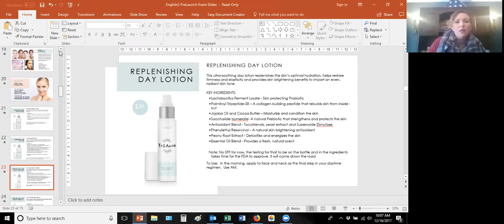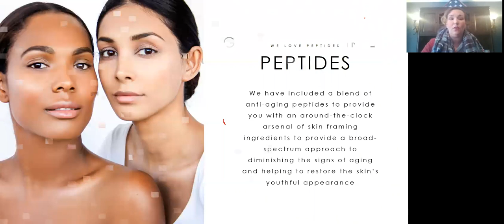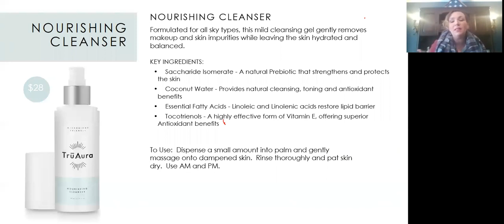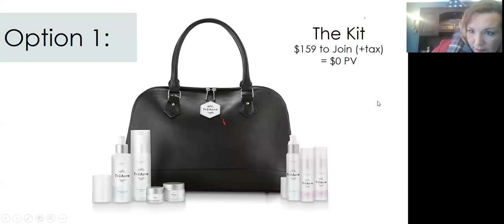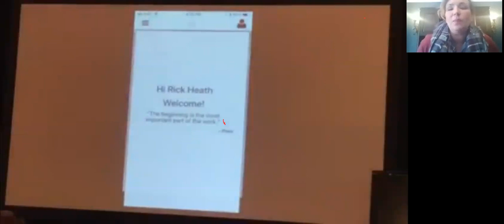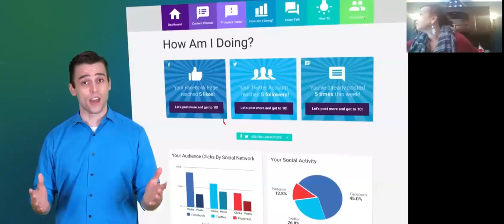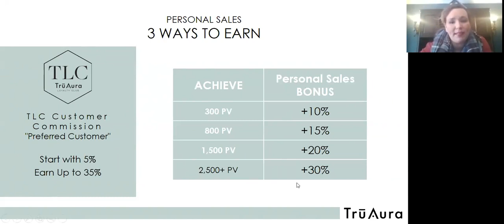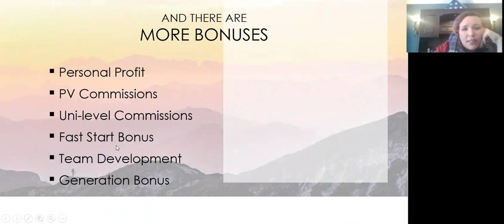TruAura Pre-Launch Team Training